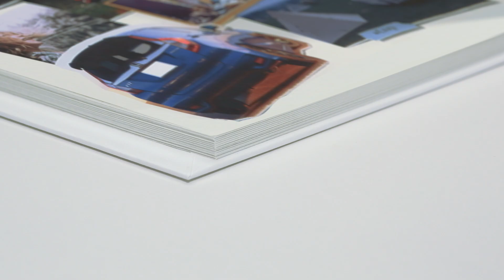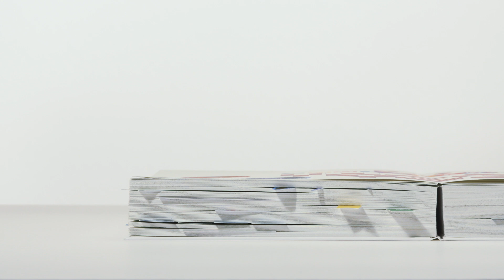FIT HAPPY 20 YEARS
2021年6月21日、FITは初代の発表から20年を迎えました。
FITを愛してくださった皆さまへの感謝を込めて、
世界中のFITオーナーの方々から届いた写真と共に、
20年間の思い出を振り返ります。

また、6月21日からHondaウエルカムプラザ青山で、
FIT20周年企画展「FIT HAPPY 20 YEARS」を開催します！